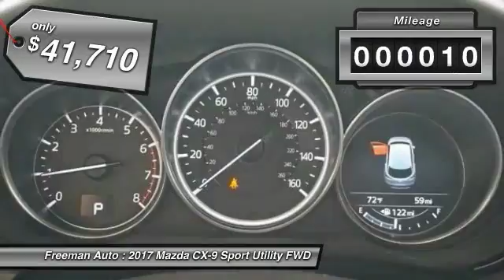2017 Mazda CX-9 Irving TX MH0130778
2017 Mazda CX-9 Grand Touring

Freeman Auto
1840 E Airport Fwy

You'll love this 2017 Mazda CX-9. This is a sport utility you'll want to take home. Call and get in touch with Freeman Auto directly, and be the first to open the sport utility door today!